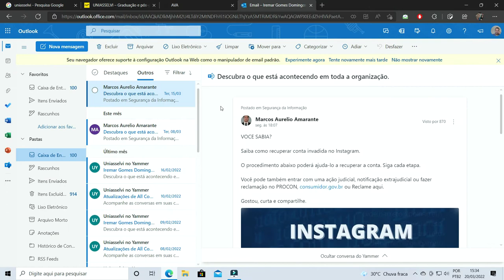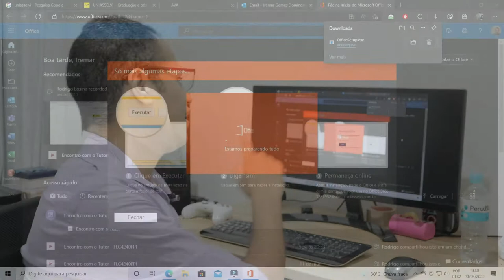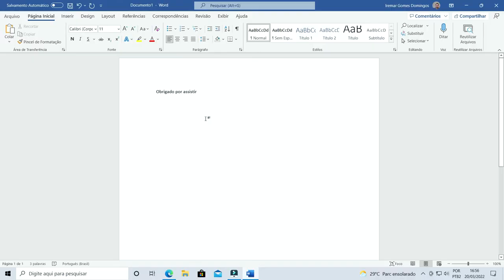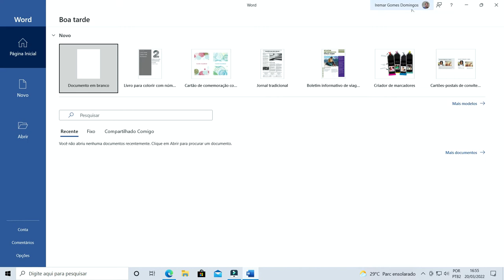A Uniasselvi comprou Office original para seus alunos! Veja como instalar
Oi, graduando! Se você estuda na Uniasselvi eu te mostro como instalar o Office original usando sua conta de estudante.